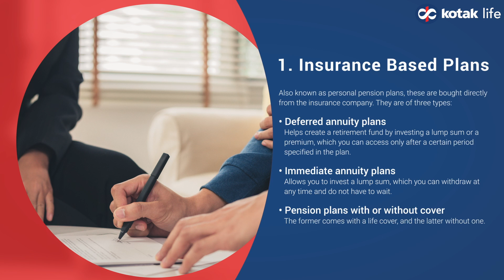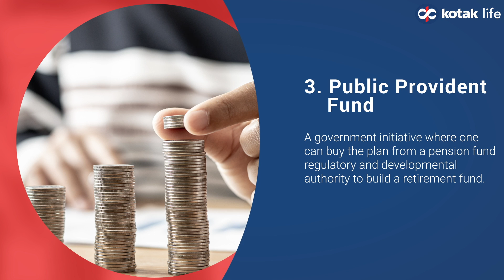Different Types of Retirement Plans | Insurance Fundamentals | Kotak Life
Retirement plans help you plan your life’s most important phase called the 2nd innings. You might feel like once you have retired, you should be able to enjoy that phase. But sometimes, financial stability comes into picture and that might become a hurdle for some.
With retirement plans, you can stop worrying about it since an investment in these plans can help you earn some income to enjoy your golden years. There are many different types of retirement plans in which you can invest. But don’t worry if you are unaware about them, since we have you got you covered.